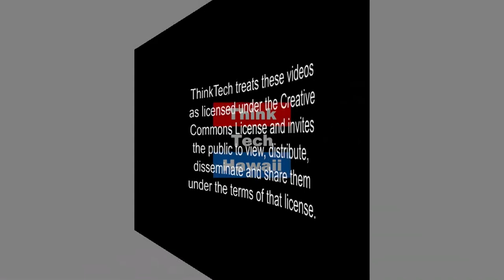High School March for our Lives Movement (Perspectives On Global Justice)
Today's episode of Perspectives on Global Justice Thinktech Hawaii, we get to hear  from three high school students who came in solidarity and in action at first by leading and organizing  march outs in their respective high schools on March 14; and then, by organizing and leading an independent High School March for our Lives Honolulu at A La Moana Boulevard.  Today, our viewers will hear the voices of these high school  leaders and learn more about  their vision and mission for the movement that they started on their own in Honolulu.  We will also learn about what enough is enough movement means to each one of them individually and collectively,  and their plans moving forward to give continuity to this movement in our aina.    By the end of our program, we hope that other high school, middle school and elementary school students will feel inspired to join this high school lead and organized movement and how our community can support them and their leadership structure.   The host for this episode was Beatriz Cantelmo.  The guests for this episode were Hayden Hawkins, Imiloa Borland and Gabriel Fernandes.